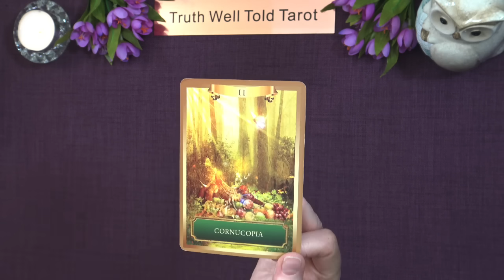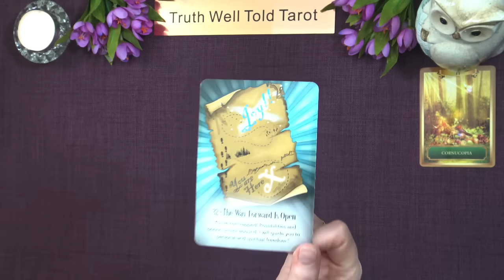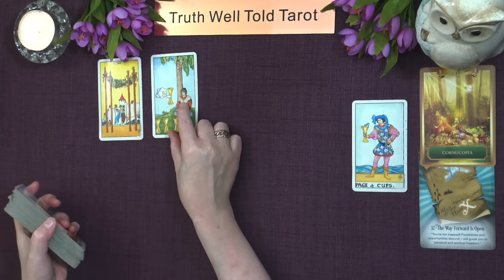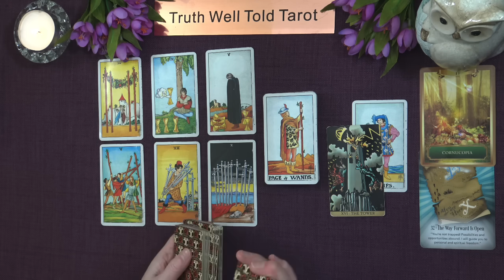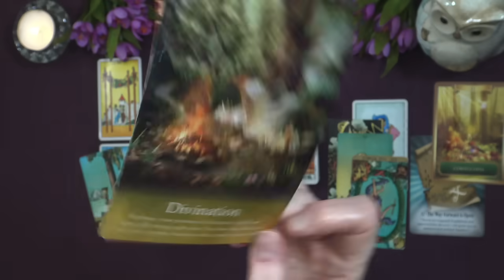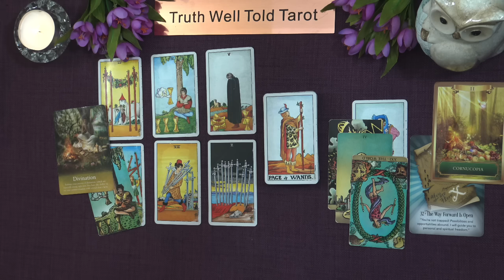ARIES WEEKLY TAROT READING "CHANGE" September 2nd to 8th 2024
Aries Weekly Tarot Reading 💖

In this weekly tarot reading video, we'll dive deep into the energies surrounding you this week and unveil what the cards have in store. Whether you're seeking guidance on love, career, or personal growth, this zodiac tarot reading will provide valuable insights to help you navigate the days ahead.

What to expect in this reading:
- An overview of the week’s energy
- Key themes and challenges
- Guidance from the tarot cards and any tips for manifestation and self-care.

Andrea xx

Aries Weekly Tarot Reading x